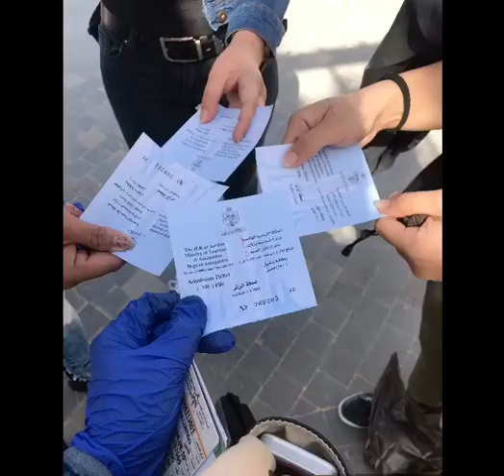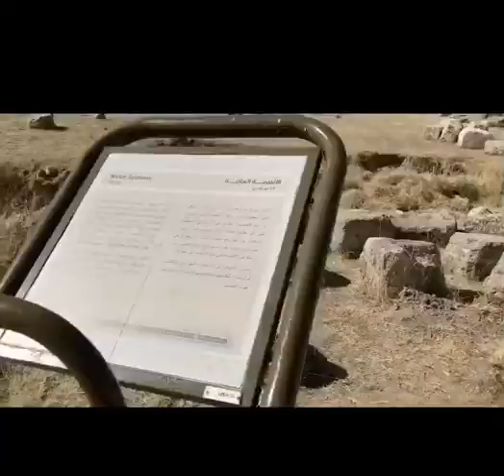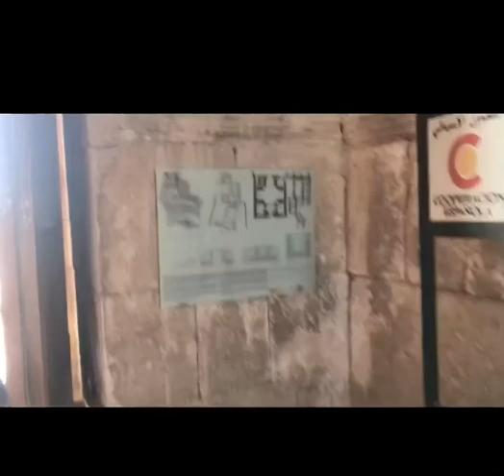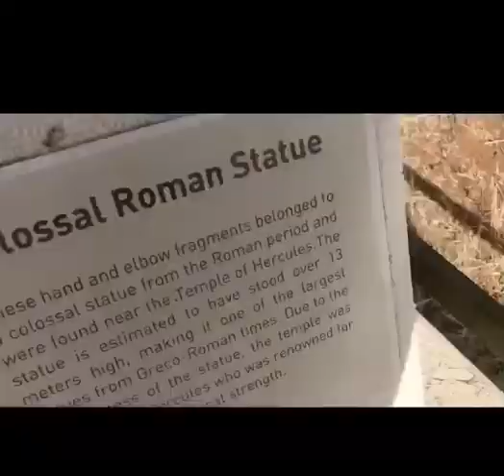Amman Citadel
First time namin gumala sa Jordan